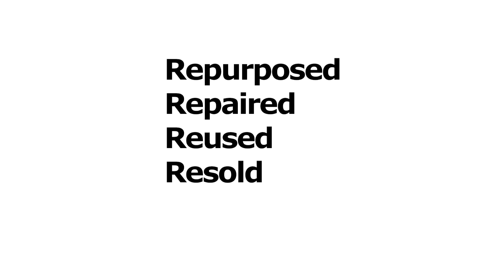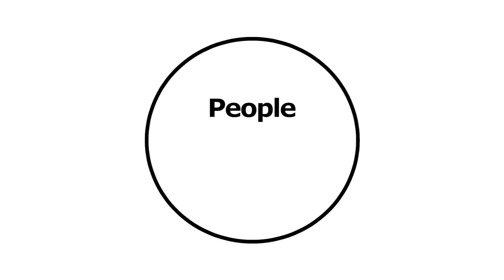IKEA facts and figures 2018: climate positive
The fight against climate change needs a whole new way of thinking... and a whole new way of doing business. See how we’re doing our bit to help, and what you can do too.